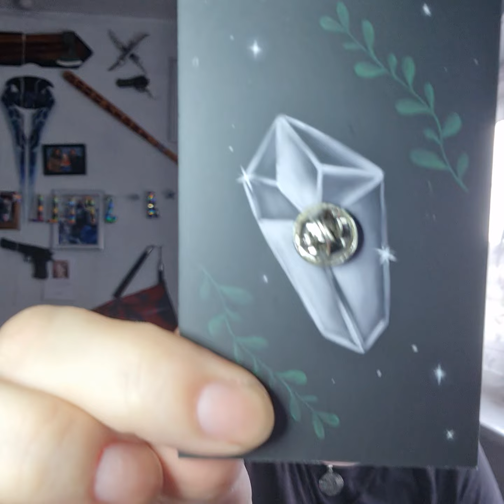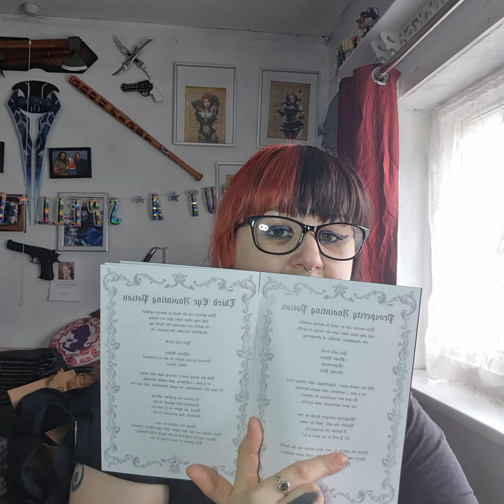July Witch Casket unboxing!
Hello my Darklings!
Hope you're all surviving in this heat! (I'm not 🤣)
So this month is all about potions.
Absolutely adore the contents in this box.
Blessed Be!